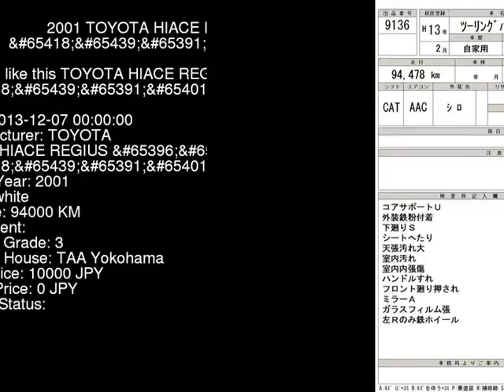2001 TOYOTA HIACE REGIUS _V_ RCH41W